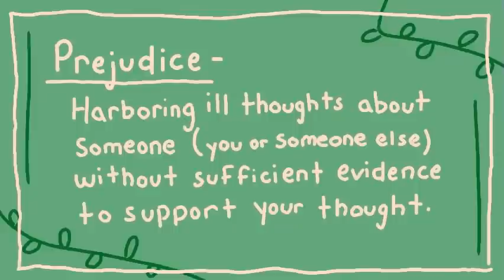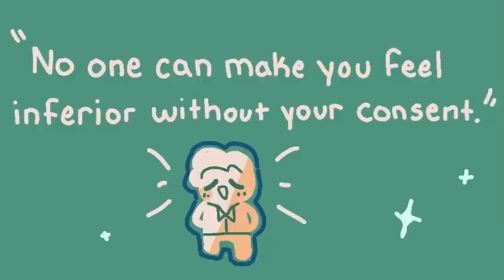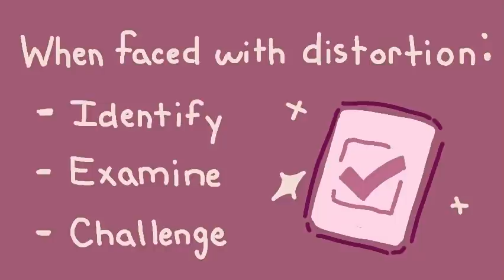5 Bad Habits Distort The Way You Think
Thoughts alone are not as powerful as often portrayed. It is when we consciously feed or engage with it that it gains power. This key point is what differentiates a thought from a cognitive distortion.  Cognitive distortions are not thoughts. They are ways of thinking we actively engage in, sometimes unknowingly. Persistent cognitive distortions can worsen or create mental health issues. Fortunately, distorted thoughts are habits, and we can learn to change them by becoming aware of them.

Writer: Sara Del Villar
Script Editor: Rida Batool
Script Manager: Kelly Soong
VO:  Lily Hu
Animator: Chu Yi Lei (New Animator)
YouTube Manager: Cindy Cheong

Garcia, Giovanna. “13 Ways You Distort Your Thoughts (and How to Stop Doing It).” Positively Present, 5 May 2009,
Grohol, John M. “15 Common Cognitive Distortions.” Psych Central, Psych Central, 17 May 2016,
Hohnberg, Monique. “11 Top Distorted Thinking Habits That Sabotage You.” Riseregardless.com, 2020,
Kim, John. “5 Distorted Thought Patterns and How to Change Them.” Psychology Today, Sussex Publishers, 22 Apr. 2017,
Legg, Timothy J, and Rebecca Joy Stanborough. “What Are Cognitive Distortions and How Can You Change These Thinking Patterns?” Healthline, Healthline, 18 Dec. 2019,